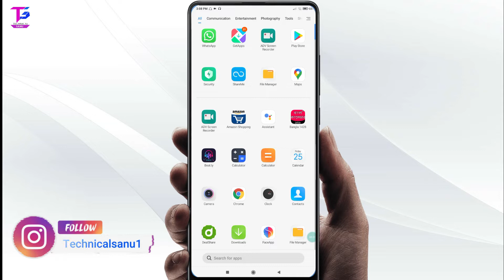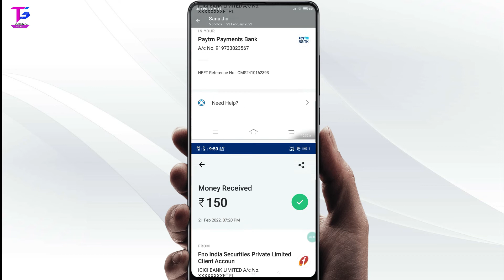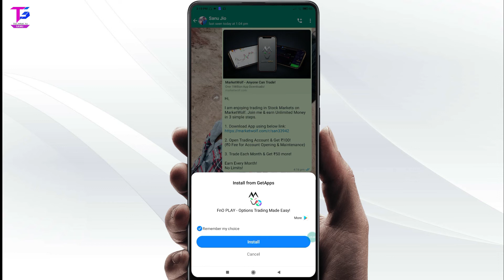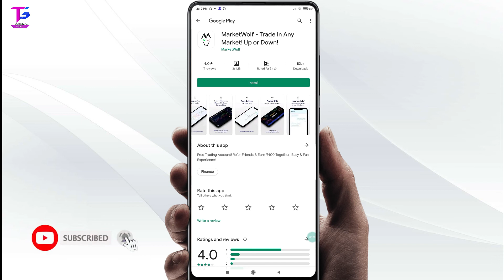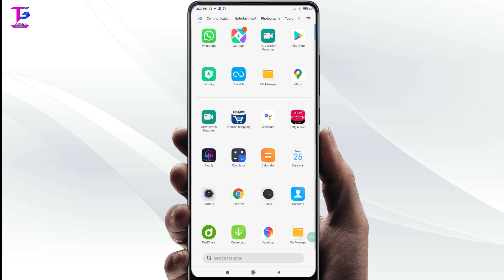How to solve Redirect problem in Getapps store on all Mi phone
App Download Link- Hi,

I am enjoying trading in Stock Markets on MarketWolf. Join me & earn Unlimited Money in 3 simple steps.

2. Open Trading Account & Get ₹100!
(₹0 Fee for Account Opening & Maintenance)

3. Trade Each Month & Get ₹50 more!

Earn Every Month!
No Limits!